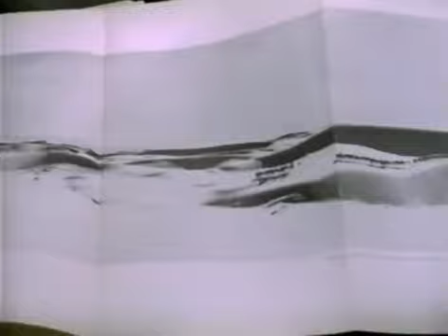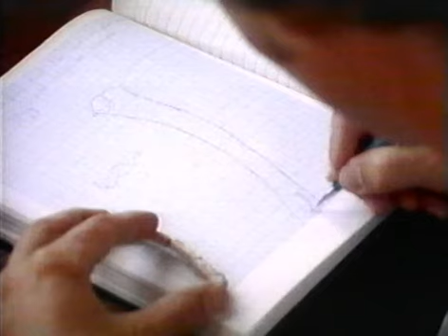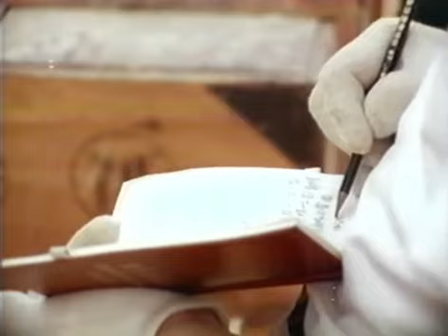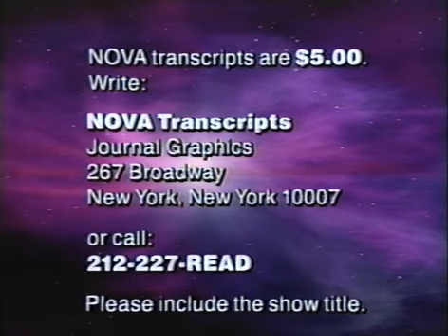NOVA - The Hunt for China's Dinosaurs (1991)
NOVA's The Hunt for China's Dinosaurs follows a team of Canadian paleontologists excavating dinosaur bones in the Gobi Desert. Inspired by the discoveries of Roy Chapman Andrews in the 1920s, the crew set out to find fossils in the Gobi, which had been closed to scientists since then. Having nearly come home empty-handed three years earlier, the scientists find a veritable treasure trove this time.